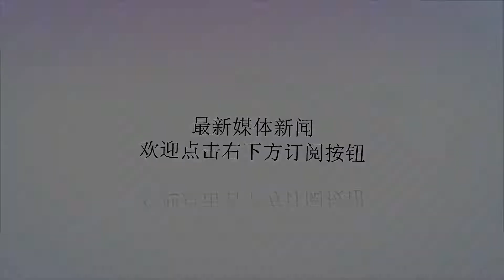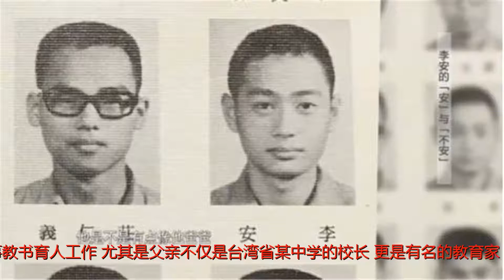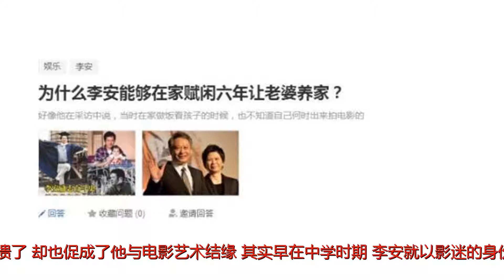在奥斯卡拿奖无数的李安，最大的幸福竟然是妻子能对自己笑一下？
谢谢！演艺圈从不缺导演，尤其是在演而优则导的艺人越来越多的当下，但名副其实对得起“导演”2字的却还是少数，而李安也就那么一个！实际上，李安走上艺术之路的原因不仅一点也不高大上，更是十分现实，那就是无路可走下，只能将“绝路”当成希望来拼。李安出生在一个知识分子家庭，然而父母虽然都是从事教书育人工作，尤其是父亲不仅是台湾省某中学的校长，更是有名的教育家，但他却是个偏科十分严重的“学渣”。李安的文科成绩异常优秀，各种竞赛的领奖台上从不会缺少他的身影，但数理化，哪怕再简单题目也总是因为他的粗心经常各种出错，让老师曾一度怀疑他是不是故意的。▽幼年的李安与父亲▽中学即将毕业，高考不期而至，不仅李家父母双双出手，更是请了能请到的各科名师来给李安补考，但可惜结果并不美好，第一次李安以6分之差落榜了，第二次更惨，数学只有0.67分的他再次与大学错开。2次落榜，虽然让有着“万般皆下品，唯有读书高”这样传统士大夫观念的李家父母异常失落，也让李安崩溃了，却也促成了他与电影艺术结缘。其实早在中学时期，李安就以影迷的身份开始接触电影艺术，彼时的他经常因为学习成绩不好，接受到来自老师从精神到身体上的各种“爱的教育”，失落打击时他就选择跑去环境安静、黑暗的戏院看洋片，而电影、戏院就那么在潜移默化下成为了他心灵的避风港。于是第二次落榜后李安在打击下索性就选择去了台湾国立艺专（2001年改名国立台湾艺术大学）的影剧科。值得一提的是在当时的社会环境下，读大专、尤其是老师的儿子去读了大专其实是一件非常“丢人”的事情，因此哪怕李安入学不到一年就浴火重生还找回了自信，但他还是为了挽回父母的面子出国留学“镀金”了。不过，在当时可能是迫于无奈的选择，对于后来的李安来说却是非常值得庆幸的，因为在那里他遇到了生命中不可辜负、错过的人，也就是他的妻子林惠嘉。▽李安与林惠嘉年轻的照片▽据“为什么李安能够在家赋闲六年让老婆养家？”这则帖子里显示，当时所有人都并不看好怀才不遇的李安，包括他的父母，甚至两人结婚时，身为婆婆的李妈妈更是因为过于寒碜的婚礼，曾哭着表示“李家对不起她这个媳妇”。请点击输入图片描述但林惠嘉却不在乎，更是对李安有着异常的自信，因此哪怕李安毕业后将近6年一直沉寂、找不到工作，她从来都不急不躁，唯一一次发脾气还是在得知李安为了帮忙养家去“偷学”电脑找工作时。而事实证明，林惠嘉是一个非常有眼光的女人，李安不仅成为了电影史上第一位集齐了“奥斯卡奖”、“英国电影学院奖”、“金球奖”这三大世界性电影奖项的“最佳导演奖”的华人导演、华人导演圈的标杆人物，同时他也从身到心做到了”确认过眼神，就不会放开你的手”。犹记得在2013年时，李安以《少年Pi的奇幻漂流》再次拿下了“奥斯卡最佳导演奖”，他在台上十分肉麻的表示两人即将在夏天迎来结婚30周年，感谢妻子多年的支持后还以飞吻示爱，当时就有很多人对林惠嘉投去了异常羡慕的眼神，但她本人却是出奇的淡定以及理所当然，不过也正是她这份态度更坐实了两人的恩爱。而这也导致了后来李安参加陈鲁豫的《鲁豫有约》时，表示自己最大的幸福感是来自于“妻子能够对自己笑一下”后，没有观众觉得他是在作秀，有的仅是对林惠嘉各种羡慕嫉妒。愿得一人心，白首不相离，自古以来这就是所有女性对爱最美好的畅想，但实现的人却是泛善可陈，尤其是在娱乐圈中，甚至有很多人表示“是诱惑太大，不能怪自己”，但苍蝇不叮无缝蛋，真的有心守，“外人”又哪里找得到机会呢？当然爱从来都是相互的，希望这世间有越来越多像李安这样的好男人叫李安，也希望他们背后都站着拥有一份全身心信任的“林惠嘉”！